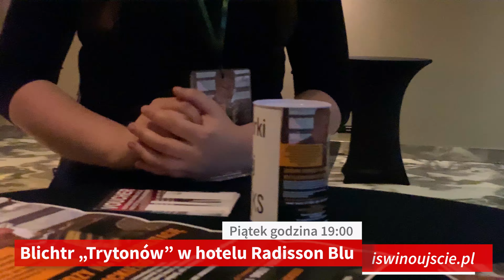Blichtr „Trytonów” w hotelu Radisson Blu